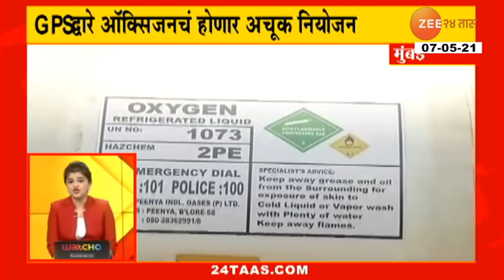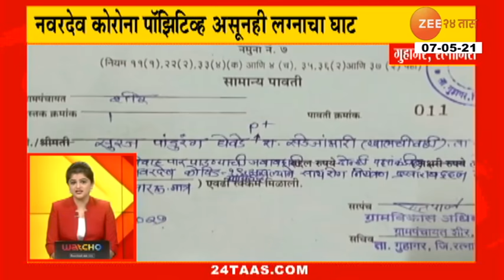24 Taas Superfast | 24 तास सुपरफास्ट | दुपारी 4 वाजता | 7th April 2021 | Part 3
24 Taas Superfast | 24 तास सुपरफास्ट | दुपारी 4 वाजता | 7th April 2021 | Part 3